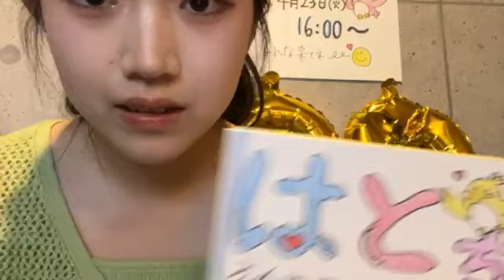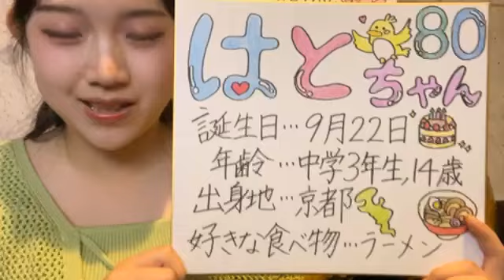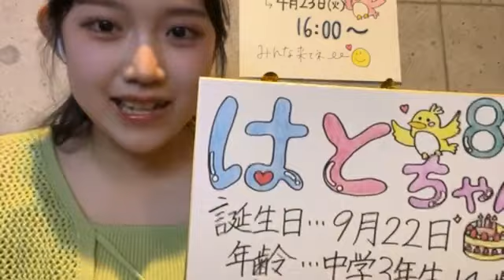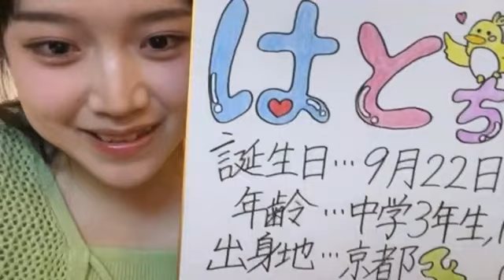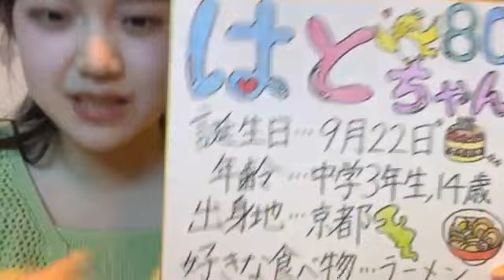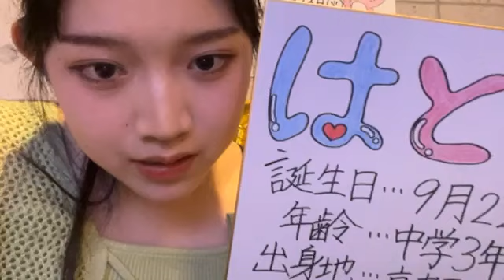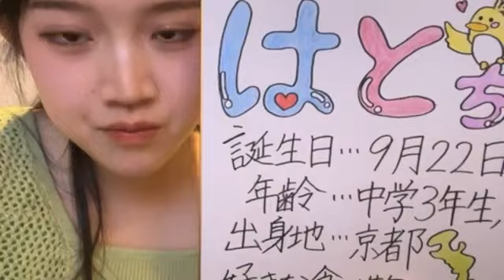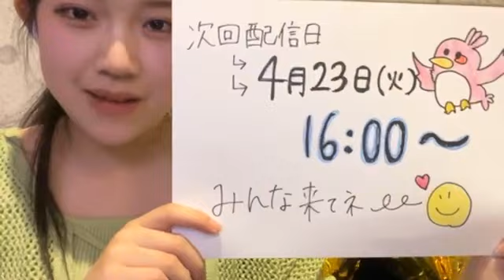nmb48 10th 80 2024年04月21日17時32分12秒 NMB48 第10期候補生エントリーナンバー80番